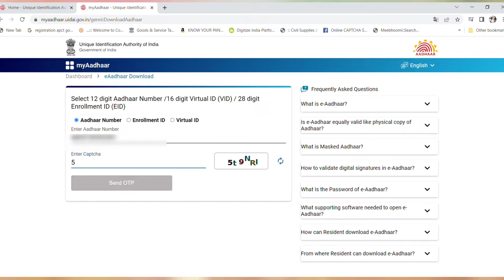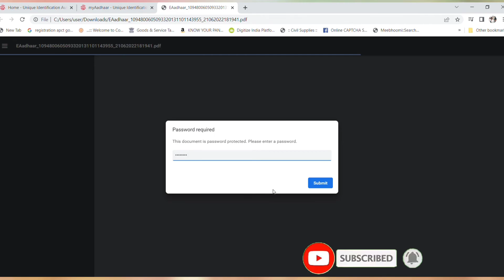Download Aadhar Online